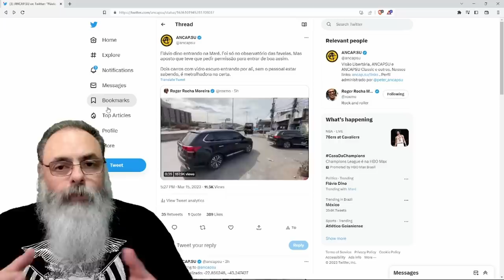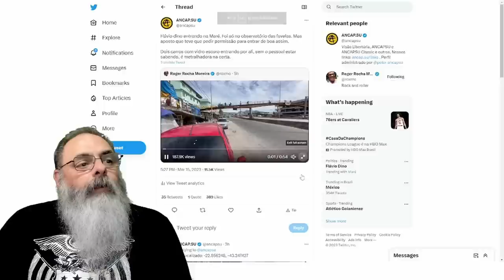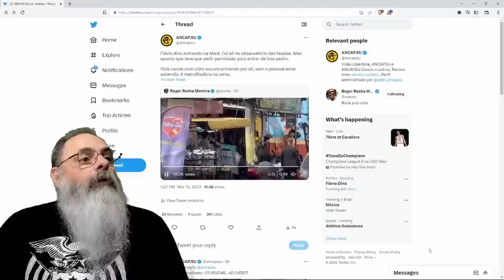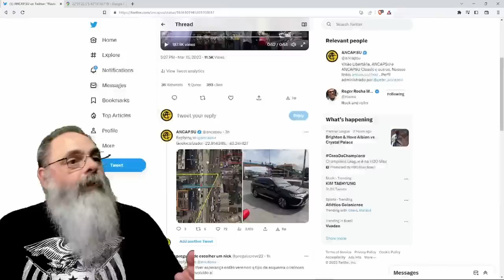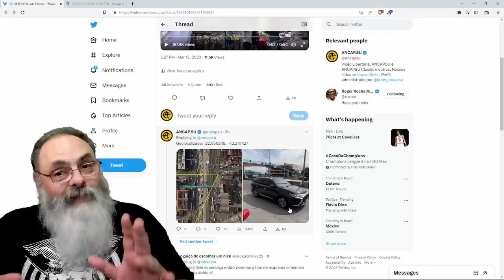MINISTRO da JUSTIÇA do BRASIL, FLÁVIO DINO, é AUTORIZADO por TRAFICANTES a ENTRAR na MARÉ